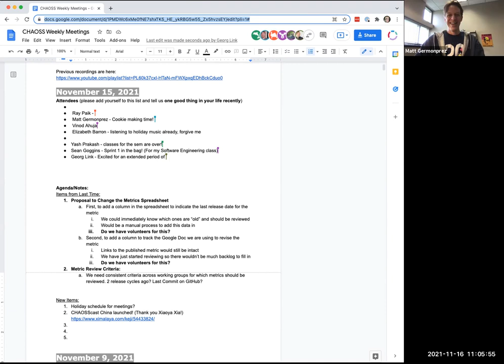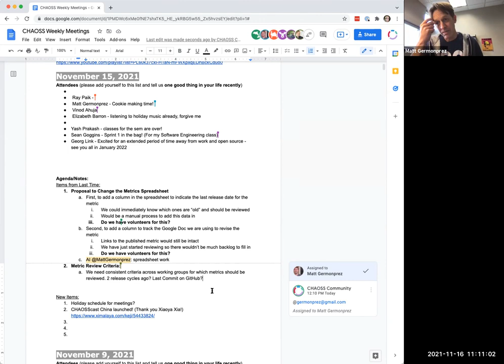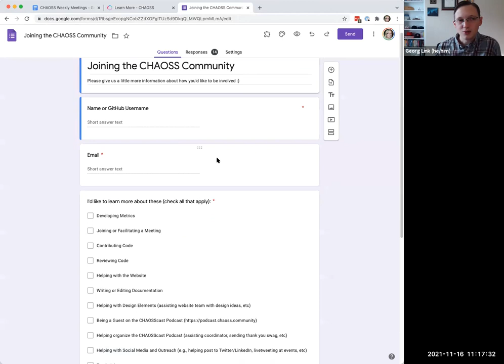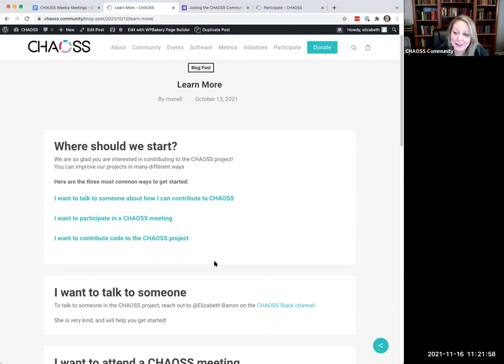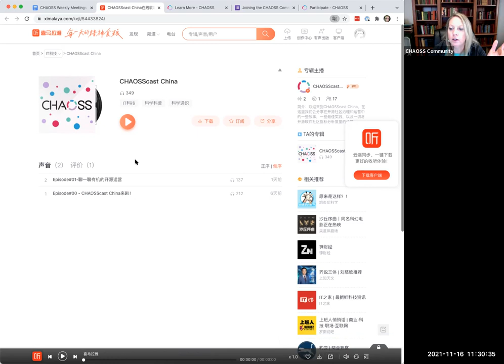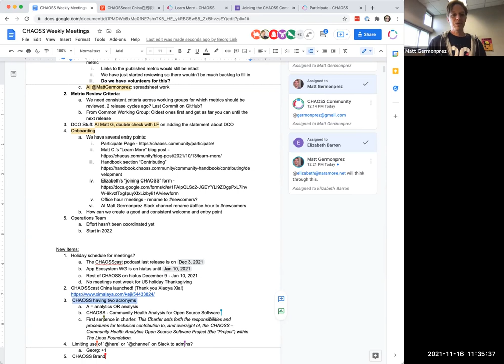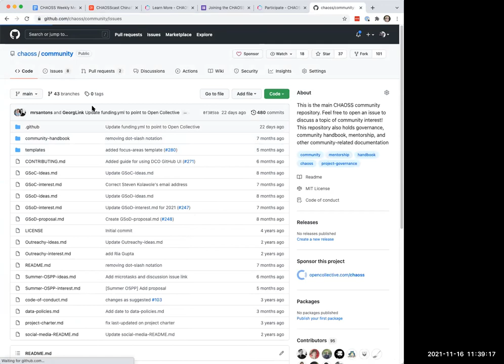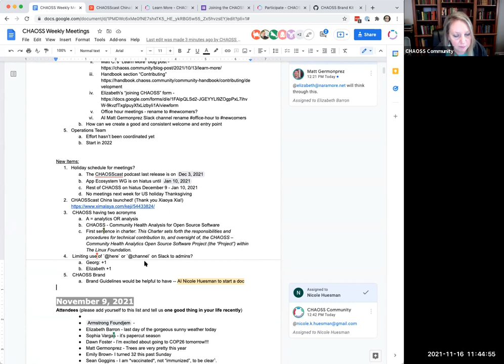CHAOSS Weekly Community Call 11-16-21